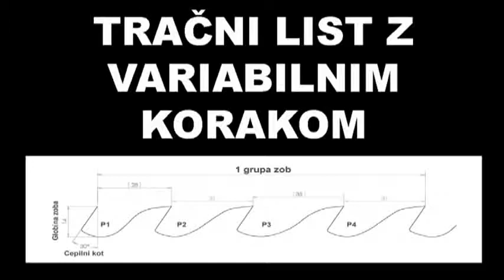PROCHROM COMP Tračni list z variabilnim korakom